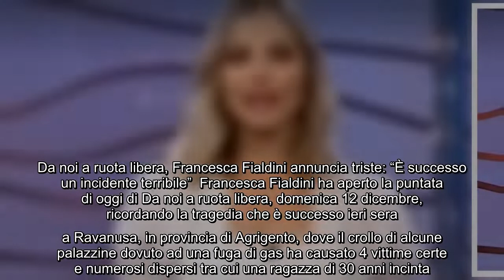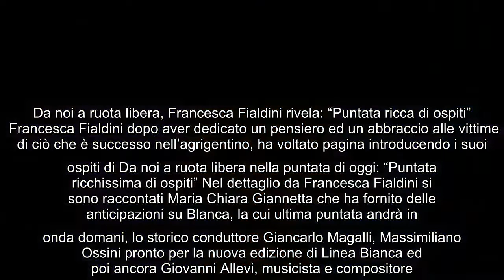Da noi a ruota libera, Francesca Fialdini annuncia triste: "È successo un incidente terribile" Franc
Da noi a ruota libera, Francesca Fialdini annuncia triste: "È successo un incidente terribile" Francesca Fialdini ha aperto la puntata di oggi di Da noi a